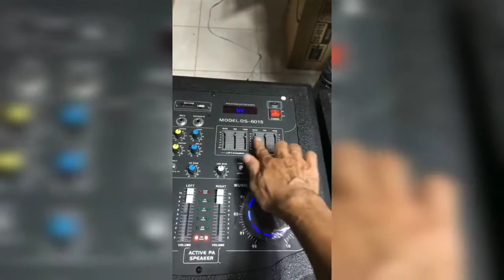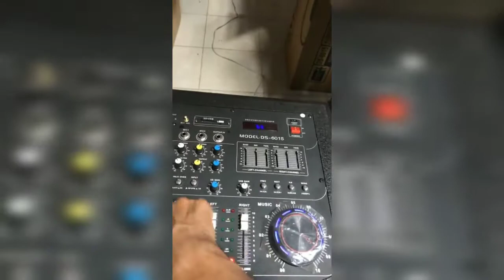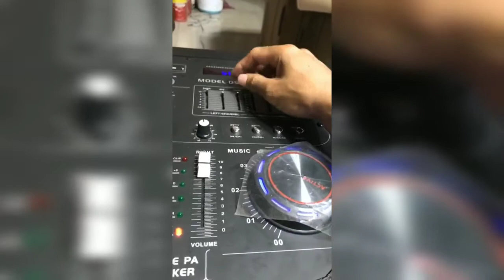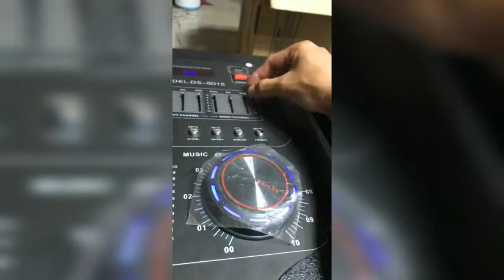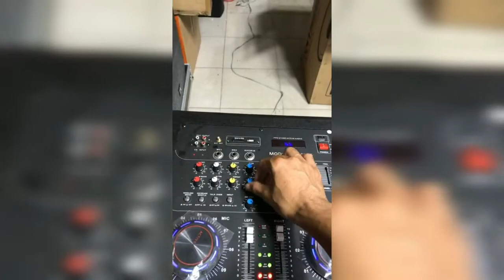ធុងបាស់BMB 4តឹកមួយគូ$330_បាស់បុកញ័រទ្រូងតែម្តង